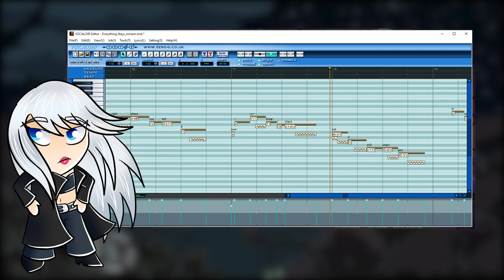Lepus feat. MIRIAM- Everything Stays [VOCALOID1 x Adventure Time Cover]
Original song by Rebecca Sugar
Vocals: MIRIAM (VOCALOID1)
Additional vsynth stuff: VOSIM (Plogue Chipspeech)
VSQx by @Memzir
Artwork by @Chiploider
Cover, instrumental midis, tuning, and video by Lepus/Rinneil

Just a quick cover while I'm still playing around with Miriam and while last month was really busy ^^;